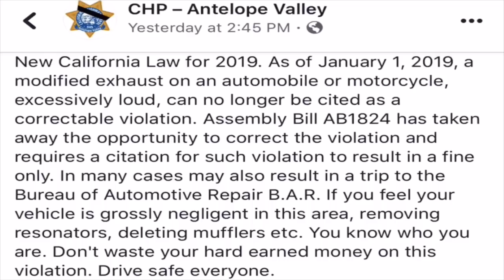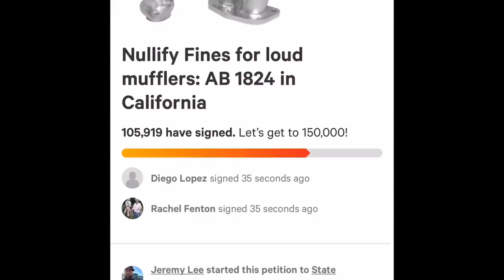This New LAW Must be STOPPED!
Follow and Download the Podcast "The RearView Mirror" below with me and tunnel chaser we live stream every Wednesday at 7pmest.